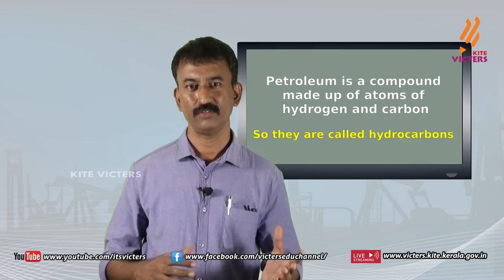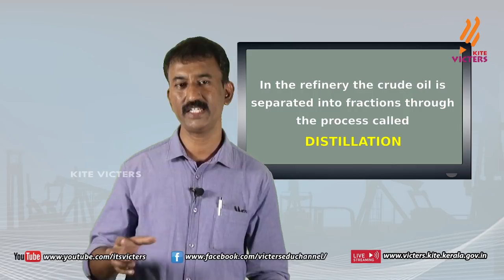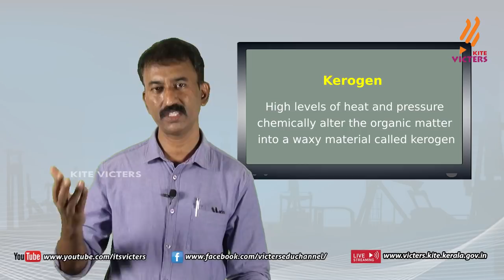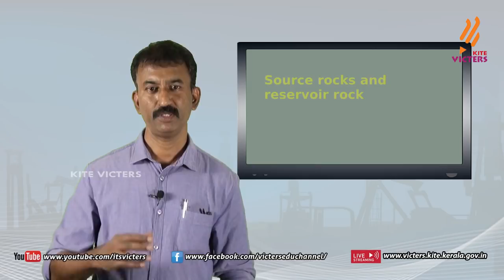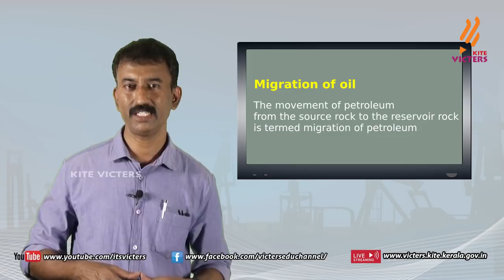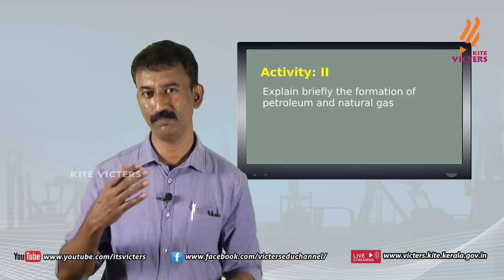KITE VICTERS Plus two Geology Class 03 (First Bell-ഫസ്റ്റ് ബെല്‍)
സംസ്ഥാനത്തെ സ്‌കൂൾ കുട്ടികൾക്ക് സാങ്കേതിക സൗകര്യങ്ങൾ പ്രയോജനപ്പെടുത്തിക്കൊണ്ടു കൈറ്റ് വിക്ടേഴ്സ് ചാനല്‍ സംപ്രേഷണം ചെയ്ത Plus two Geology Class 03 First Bell.more page’s face book Instagram you tube web @itsvicters